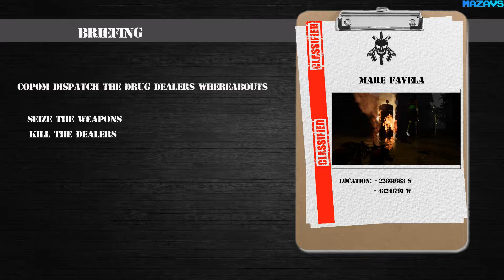Elite Battle : Rio | GamePlay PC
Rio de Janeiro has fallen in the hands of the drug dealers! Join the alpha team of Bope squad and win the war!

16 Gb TEAM DDR3-2400 2x8GB
ASUS DUAL-RTX2070-8G
27"AOC e2795Vh